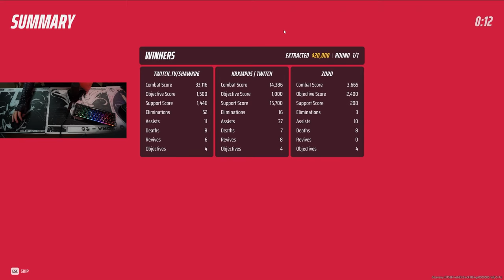What 500 HOURS of Medium Looks Like in THE FINALS